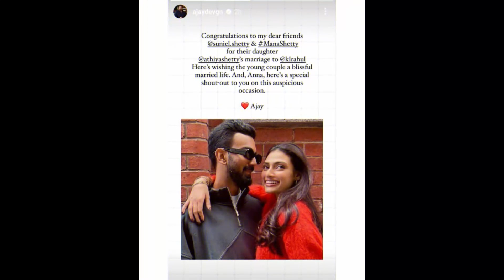KL Rahul திருமணத்தில் Kohli & Rohit - செய்ததை பாருங்க | KL Rahul & Athiya Shetty Wedding